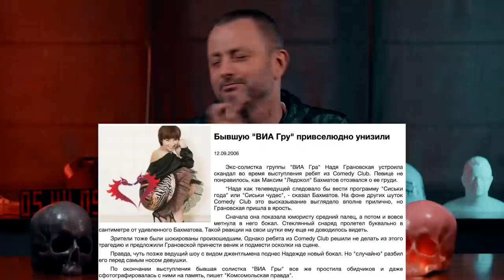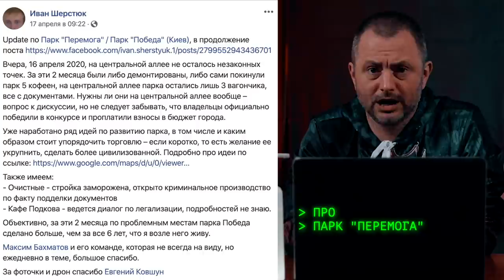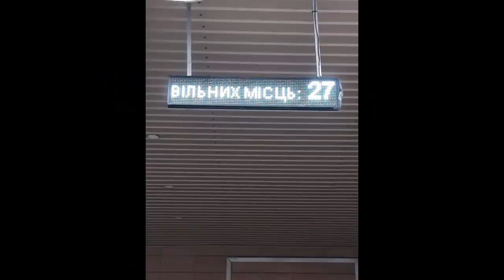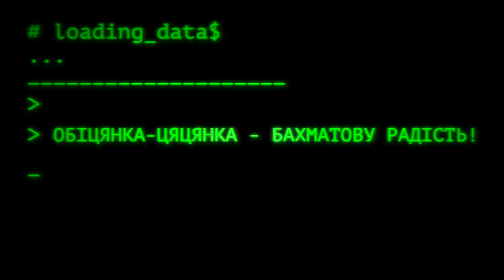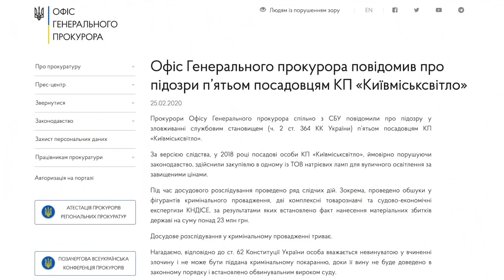МЕГАЗВІТ Радника 20 січня - 20 квітня Максим Бахматов | Радник #27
Сьогодні великий репорт. Репорт по всім репортам і майже всім кейсам за ці 3 місяці, що я знімаю свої репорти. Що виконав і що не виконав радник київсього міського голови.

Я звертаюсь до всіх хейтерів. Передивіться усі мої відео і знайдіть те, про що я забув тут розказати.

Підсумовуємо  кейси з січня і до сьогодні.

Для всіх, хто хоче підтримати фінансово реквізити тут!

Отримувач ГРОМАДСЬКА ОРГАНІЗАЦІЯ "ОФІС ТРАНСФОРМАЦІЇ"
Ощадбанк
ЄДРПОУ 43941764
МФО Банку 322669
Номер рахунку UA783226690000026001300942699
Призначення платежу "Благодійний внесок на діяльність ГО"

«Райффайзен Банк Аваль»
МФО:380805
код ЄДРПОУ 14305909
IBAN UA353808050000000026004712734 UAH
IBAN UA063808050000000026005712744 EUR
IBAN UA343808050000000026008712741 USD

Номер Корпоративної Карти
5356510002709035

Я - Макс Бахматов! У Києва є мер - Віталій Кличко, а я - його РАДНИК.
Київ - столиця України, і як у будь-якого великого міста, у Києва є безліч проблем. Я тут - щоб їх вирішити!

Я - Макс Бахматов! У Киева есть мэр - Виталий Кличко, а я - его советник.
Киев - столица Украины, и как у любого большого города, у Киева есть много проблем. Я тут - чтобы их решить!